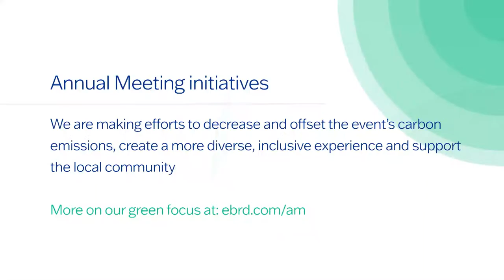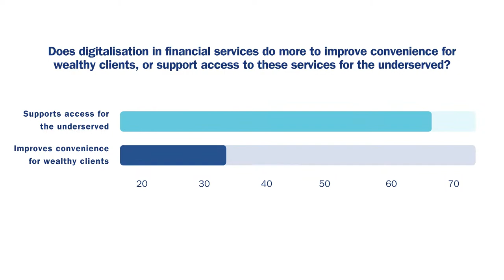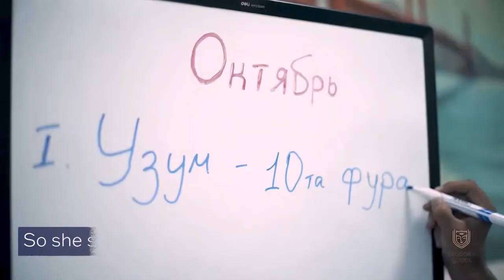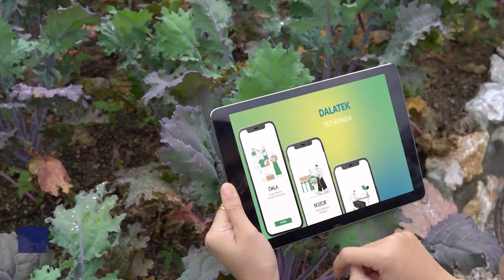Digital dividends: is technology the key to financial inclusion?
English and Russian Simultaneous Interpretation is available for this event through the Interactio app
How to use:

The rapid influence of digitalisation in recent years has brought new avenues for financial inclusion in emerging markets.

For financial institutions, new technologies and digital-first business models bring potential for new ways to engage with and attract customers, simplify processes, save clients time by performing operations remotely and offer greater non-financial services. These goals can be particularly relevant for reaching underserved groups in emerging markets such as women, young and rurally-based entrepreneurs.

However, digital has also brought FIs new operational risks and new competition from a rising fintech sector; while internal transformation efforts can face steep financial and organisational costs, with uncertain returns on investment.

The panel will draw from the experience of financial institutions from Europe, Asia and Africa that have pioneered a move to digital. Panellists will discuss how, when and why they took the decision to digitalise and how an improved provision of digital solutions has changed their value proposition for underserved groups.

Speakers:

Francis Malige, Managing Director, Head of Financial Institutions, EBRD
Amir Salkanović, Chair of the Management Board, ProCredit Bank Sarajevo, Bosnia and Herzegovina
Spartak Tetrashvili, Chief Executive Officer, TBC Bank Uzbekistan
Vladimir Vukotić, Chief Executive Officer, 3Bank
Melinda Crane, International Moderator and Correspondent
Tsevegjav Gumenjav, Chief Executive Officer, XacBank
Lama Zawati, Chief Executive Officer, Microfund for Women